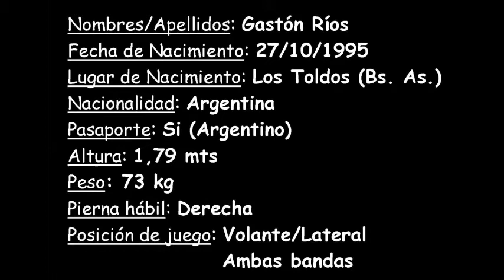Gaston Rios - 2017